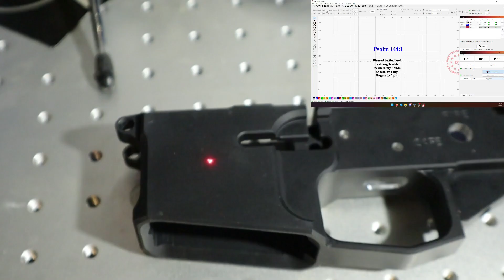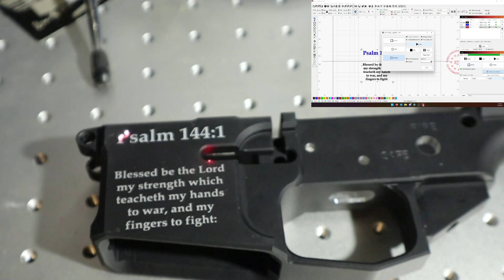30 Watt Laser Engraving AR 15 Lower With Lightburn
2 AR lower engraving with the 30 watt fiber laser using Lightburn